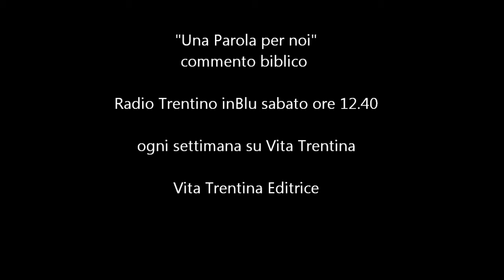Una Parola per noi - Domenica 27 aprile 2014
Dopo la parentesi delle vacanze pasquali, ecco che tutto rientra nella normalità: quella normalità fatta di cose ordinarie (come il lavoro o la scuola) ma anche di avvenimenti e fenomeni problematici. Verrebbe da pensare che - Pasqua o Quaresima che sia - nulla in realtà è cambiato. Ma allora, cos'è la Pasqua? È solo una vampata di folklore religioso destinata a estinguersi in fretta? Che ne è dell'energia di risurrezione che ha aperto dall'interno quel sepolcro?

    I lettura: Atti degli Apostoli 2,42-47;

    II lettura: 1Pietro 1,3-9;